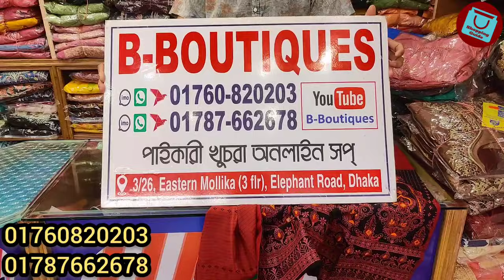অসম্ভব সুন্দর আড়ং বুটিকের রেডিমেড থ্রিপিস কালেকশন পাইকারিতে | Boutique three piece collection